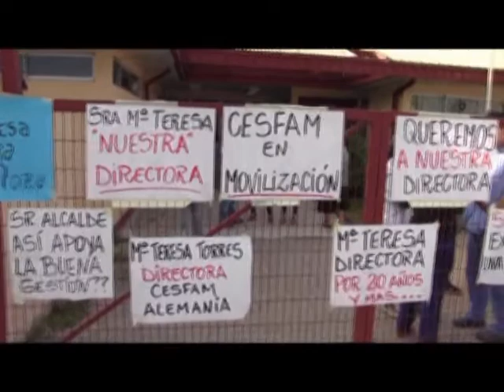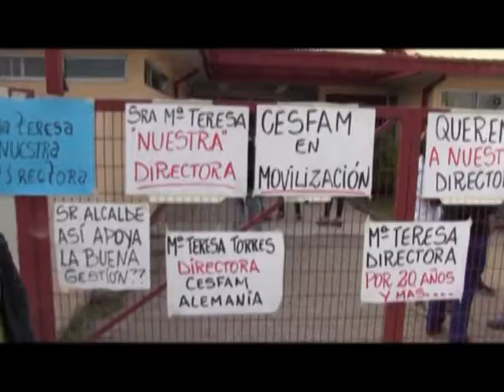NOTICIAS 3 MARZO 2015 CANAL 5TV ANGOL